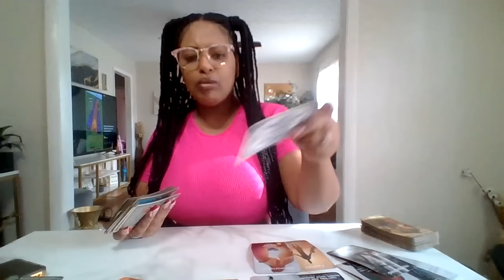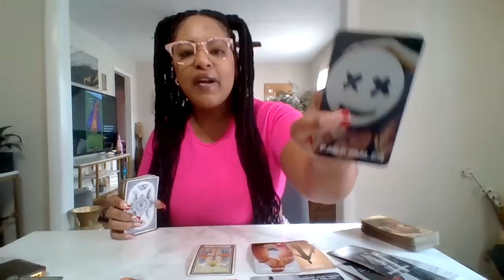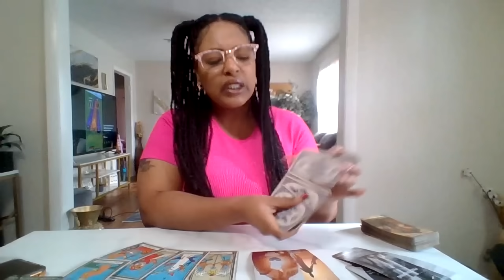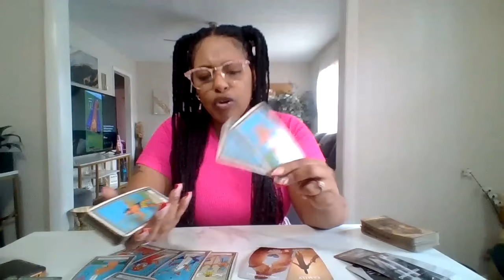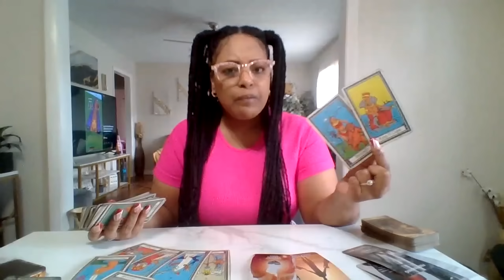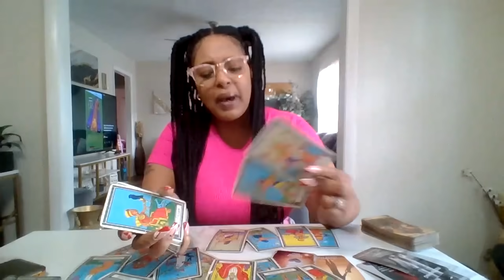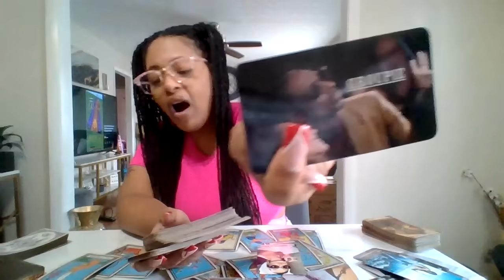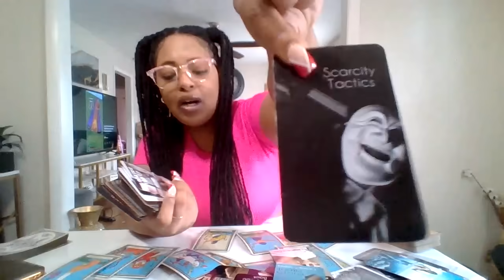LEO♌YOU GOT SOMEONE WILLING TO LOVE YOU RIGHT AND THESE GROUPIES ARE TALKING MAD MESS ITS EVIDENT🤣🧿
1 QUESTION $22.22
2 QUESTIONS $ 33.33

ONCE YOU PLACE THE ORDER PLEASE PROVIDE 👇

1.Zodiac sign/ Name